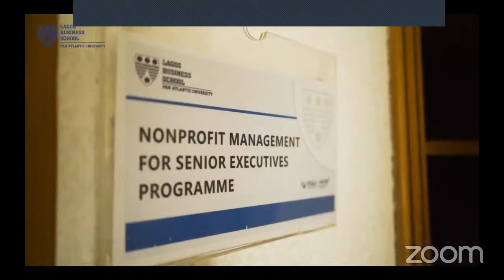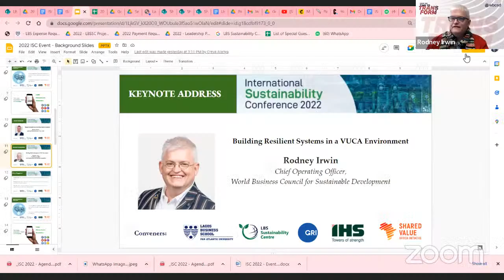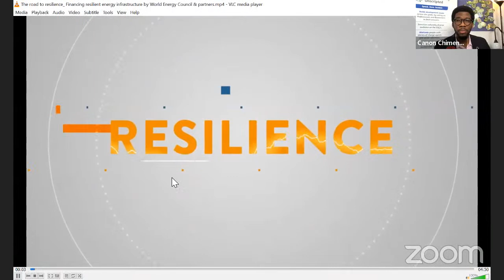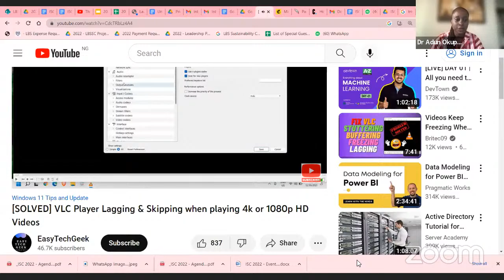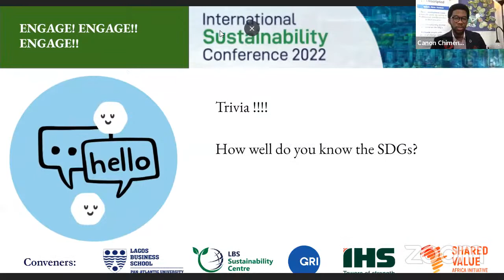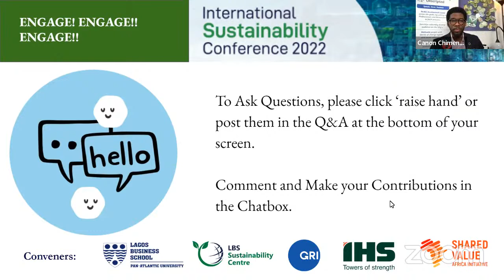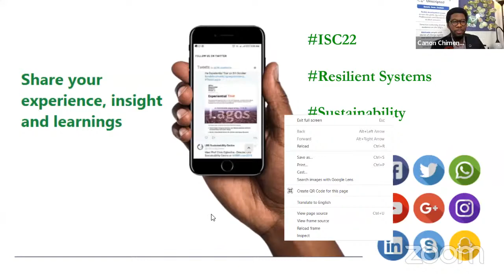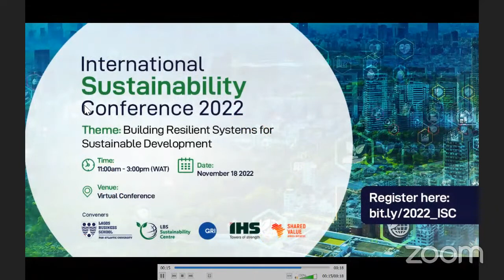International Sustainability Conference